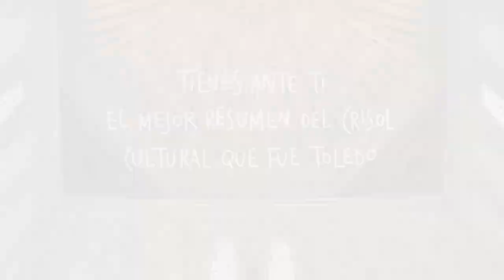Museo Sefardí. Sefarad: historia de una cultura viva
El Museo Sefardí conserva el legado de la cultura hispanojudía y sefardí como parte esencial del patrimonio cultural en Toledo, una ciudad cuyo casco histórico ha sido declarado Patrimonio de la Humanidad. El Museo Sefardí se ubica en un edificio emblemático de la judería toledana, la Sinagoga de Samuel ha-Leví, vulgo del Tránsito, levantada a mediados del siglo XIV con  autorización de Pedro I de Castilla. Desde entonces, los avatares históricos han hecho de ella un edificio vivo, en el que cada cultura y generación ha ido dejando su huella: de sinagoga a templo cristiano, pasando por asilo, hospital, vivienda particular, ermita, barracón militar, Monumento Nacional y, finalmente, museo. Sus muros de mampostería y ladrillo y su techumbre de madera dieron cobijo a artífices judíos, alarifes musulmanes y artesanos cristianos, resumiendo a la perfección el crisol cultural que fue la ciudad de Toledo. Un recorrido por las salas del Museo descubre los secretos de nuestro patrimonio más desconocido.